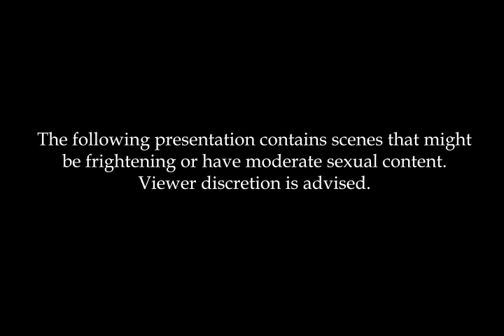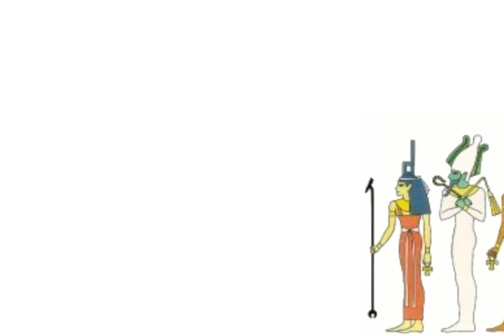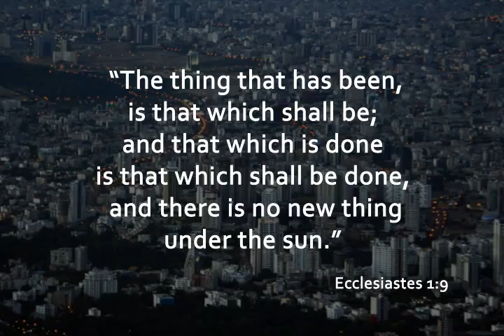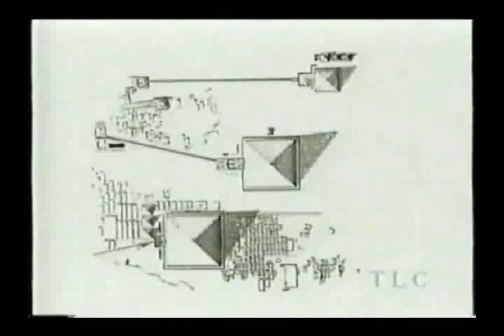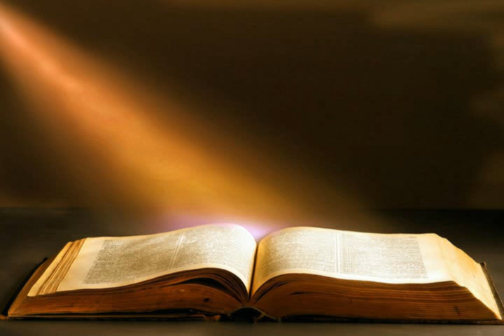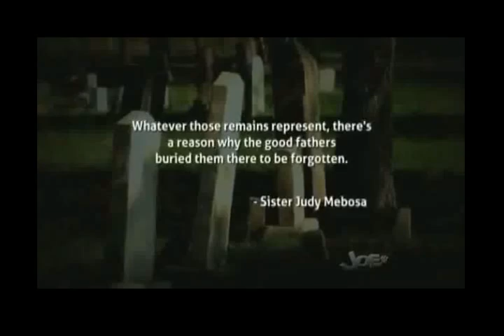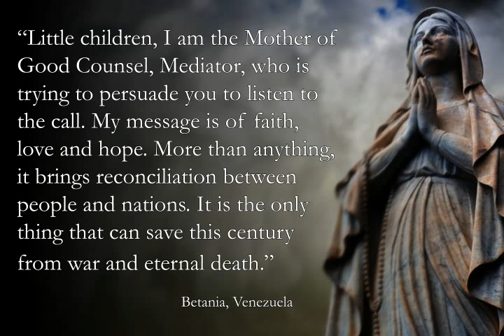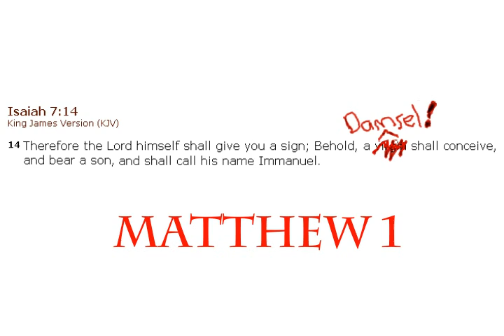Virgin Mary; Queen of the New Order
Who is she really? What's her true agenda?

1:45 Intro
3:03 Chapter I; History
10:27 Chapter II; Origens
18:38 Chapter III; Synchronicity
32:01 Chapter IV; Masons
45:59 Chapter V; Madonna
1:24:25 Chapter VI; Interpretation
1:31:31 Outtro

Soon to be available as an e-book.